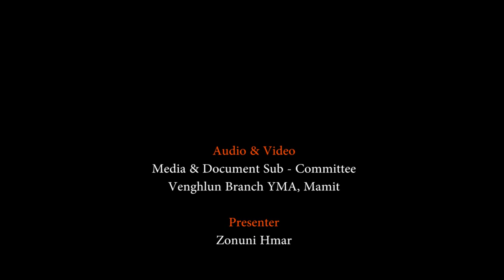SUB - HQRS., YMA MAMIT ROREL INKHAWM | Palai Lawm Inkhawm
Audio & Video:-
Media & Document Sub Committee
Venghlun Br. YMA, Mamit